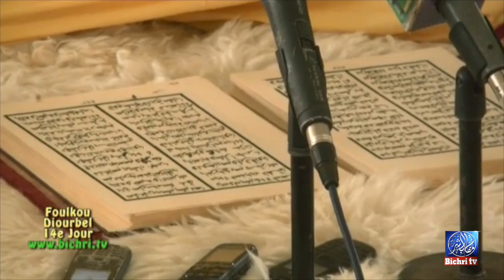Foulkou Diourbel Ramadan 2015 Jour 14 - 1ere partie